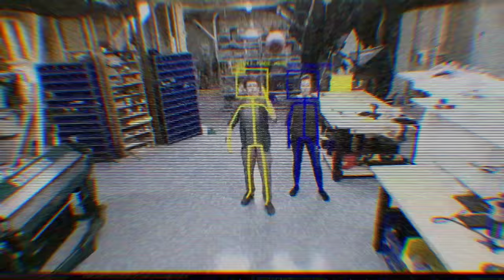Incredible Moments Caught On Camera - Best of 2023